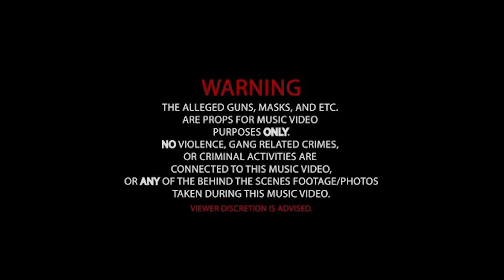T-Jones - Down Bad (Official Video)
"Down Bad" Official video Music Video by T-Jones
Stream: